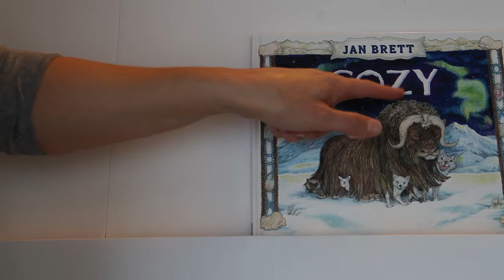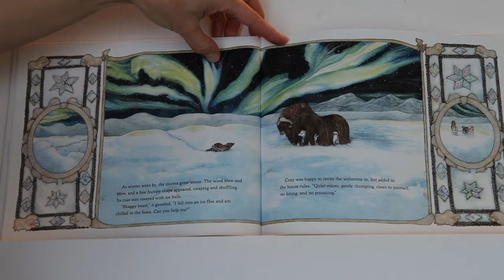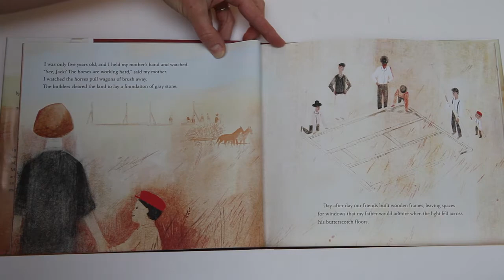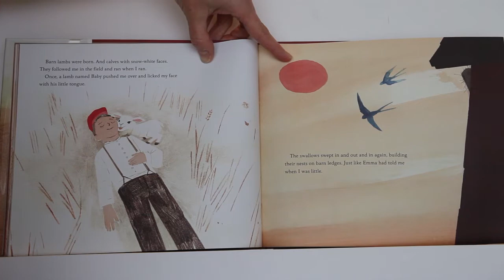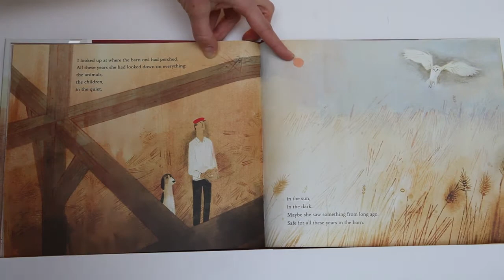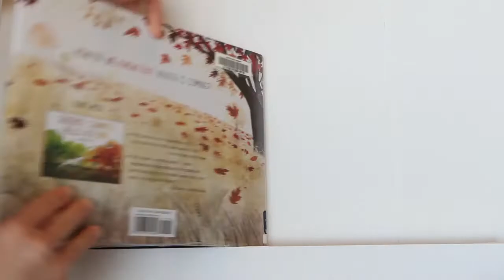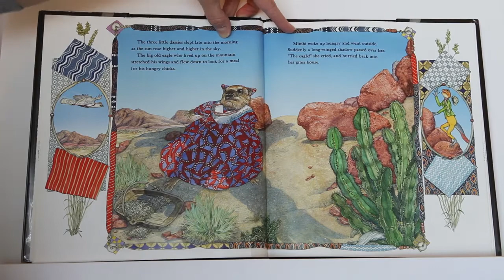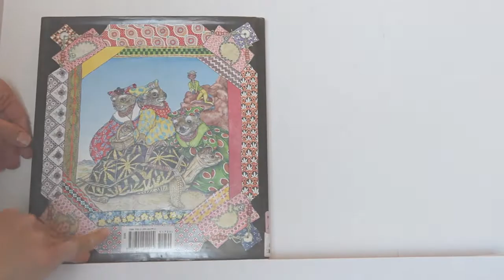Story Time Online: S1E12: Cozy Day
Season 1 Episode 12: It’s a Cozy Day! Join us in your cozy clothes and bring your favorite stuffed animal or blanket.  We are debuting Jan Brett’s newest book, Cozy, and talking about things that make us feel cozy.  Our special guest, Maple the Musk Ox, ahem…Labradoodle…will reveal clues to what our new book is all about!